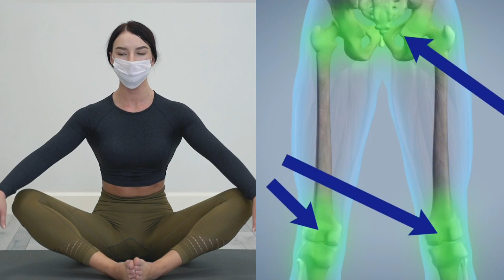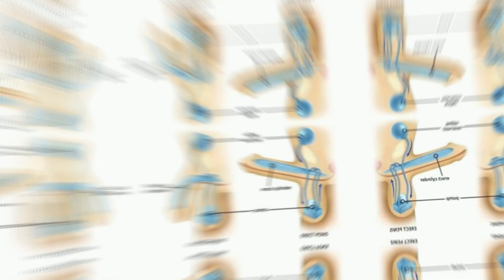Yogasana for a Happy Married Life| yoga for better sex |health tips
pm modi
yoga day
yoga day 2024
international day of yoga
yoga
2024 10th international yoga day
10th international yoga day 2024
yoga day celebration
modi yoga

yoga
yoga for beginners
yogasana
swamiramdev
fitness
workout
asana
relaxation
yoga poses
morning yoga
yoga
shorts
yoga for better sex
yoga for sexual health
sexual wellness
fitness
yoga for healthy sex life
yoga for better sex life
yoga for better sex drive
yoga for fertility
yoga for infertility
fertility yoga
infertility yoga
sexual health yoga
yoga for couples
fertility
yoga for sexual energy
healthy lifestyle
yogaforbeginners
yogapose
yoga for better libido
boost sexual health
sexual health
sexual well being
sexual health tips
sexual health remedies
yoga for sexual problems
yoga for happy life
yoga asanas for married couple
yoga for happy mind
yoga for anxiety
yoga for better sexula life
yoga for conception
yoga for conceiving
yoga for happiness
yoga poses for better sex
yoga for healthy uterus and ovaries
Shorts
Health tips
Fitness